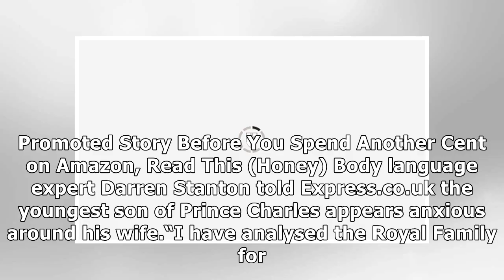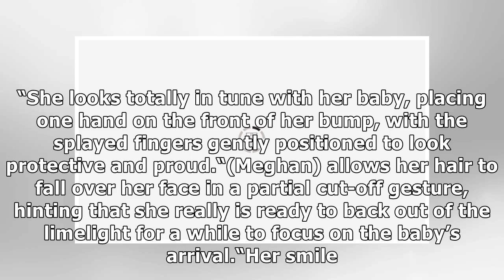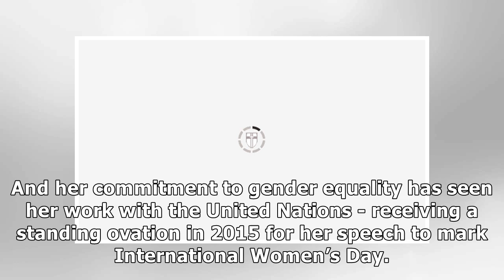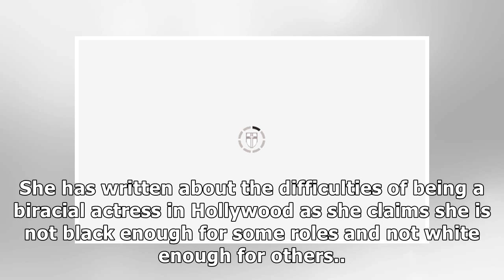Prince Harry shows ‘insecurity’ when he is out with Meghan - royal is ‘self conscious'